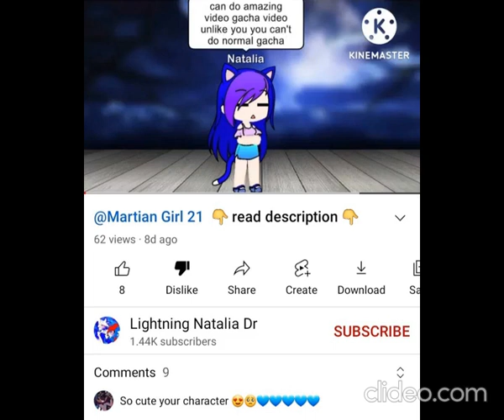That's A Lie @Lightning_NataliaDratwinska! (I Give Credit In My Videos Too!)